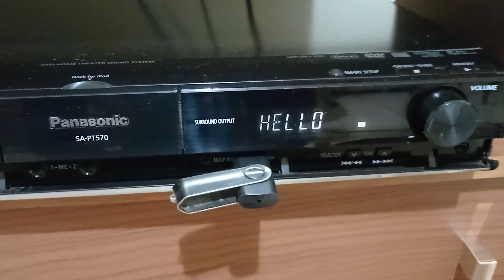Aparelho Home Theater Panasonic SA-PT570 Funcionando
Aparelho Home Theater Panasonic SA-Pt570 funcionando após reparo na placa de entrada de energia